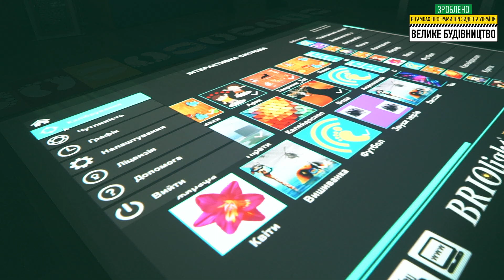м. Бахмут. Реконструйований дитячий садок №49.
Донецька область. м. Бахмут. Реконструйований дитячий садок №49.